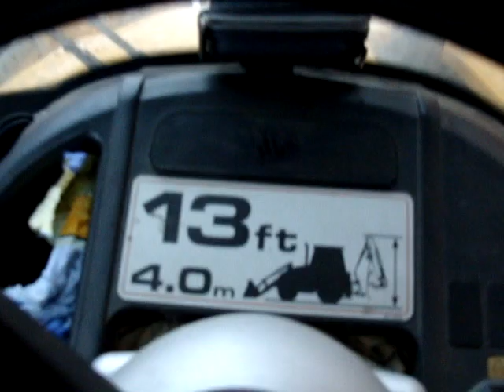Московская область, Красноармейск